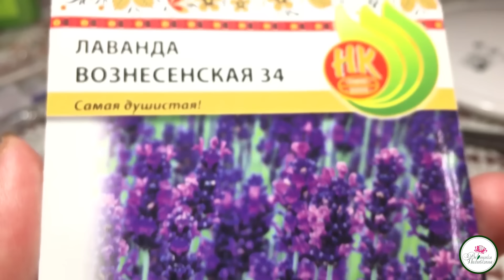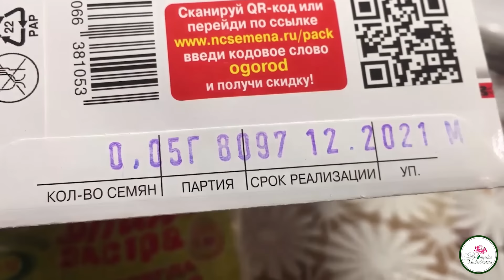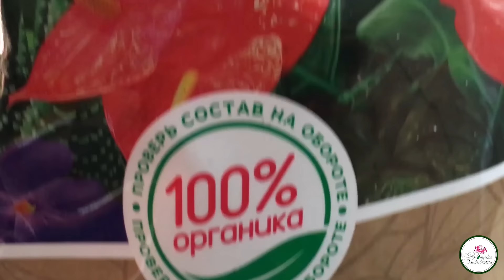Выращиваем лаванду из семян